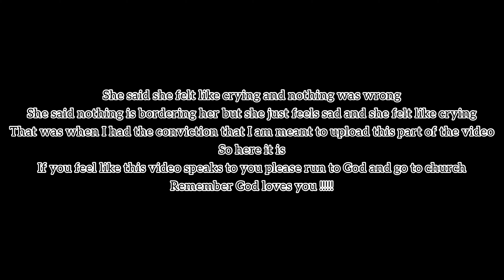why you are depressed / How to fight Depression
Welcome you clicked this video for a reason please watch till the end!! And if you want to know more about the reasons why Nigerians abroad are depressed and how to fight depression watch my previous video also….